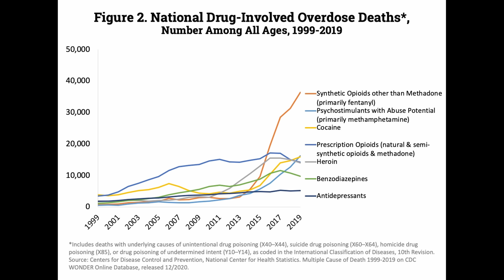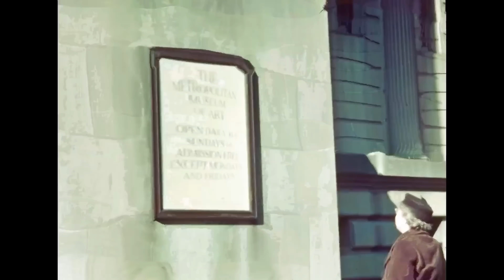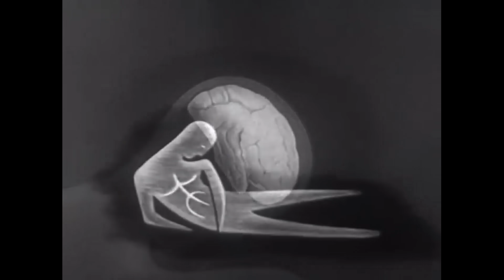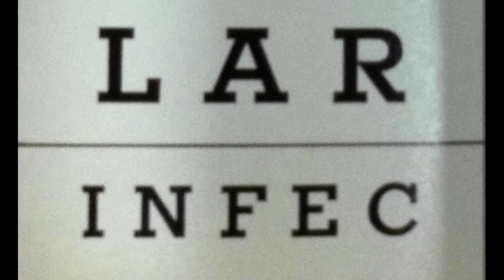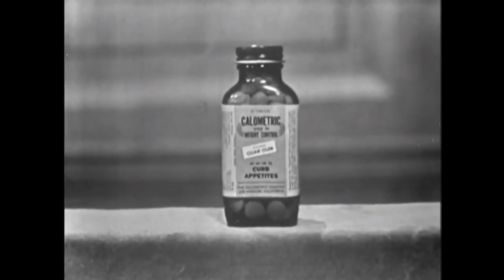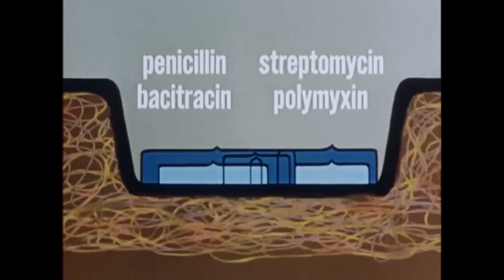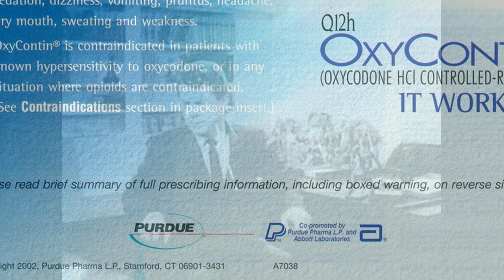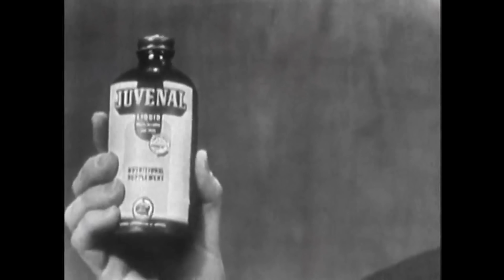The Shameful Case of The Sacklers: Arthur's Story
In 2012, the use of opioids reached its peak in the United States with 255 million prescriptions written that year- or 81 for every 100 Americans. Much of the blame for the widespread abuse of opioids is often attributed to the Sackler family, owners of Purdue Pharma, who made billions of dollars from the widely prescribed opioid Oxycontin. Which, despite being dangerously addictive, was easy to get hold of because the Sacklers bought off doctors and aggressively marketed the drug almost as a cure-all.

However, the story of how the Sacklers contributed to the opioid crisis begins long before Purdue Pharma started making OxyContin. Here, I'm looking at the story of Arthur Sackler, the man who shaped the future of the entire pharmaceutical advertising industry and set the stage for what was to come many years later.

Much of the information about Arthur Sackler is from the book "Empire of Pain: The Secret History of the Sackler Dynasty" by Patrick Radden Keefe. It's a good read if you're interested in this story.